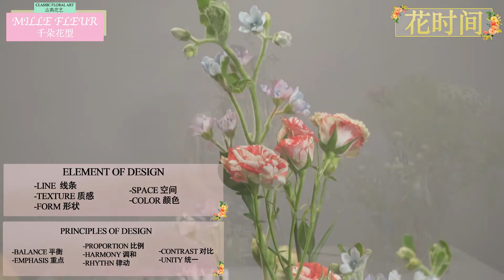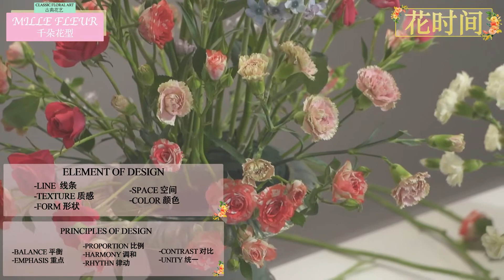Flower arrangement : Mille Fleur flower demonstration. 插花课程 ：千朵花型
classical floral art. 古典花型之 千朵花型